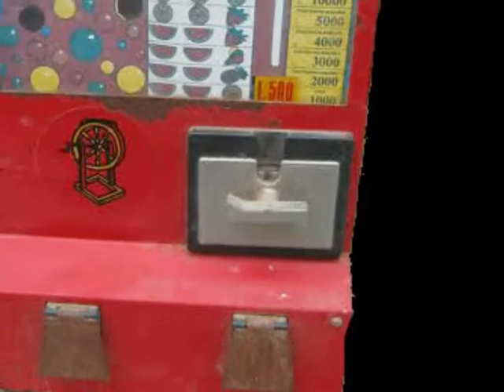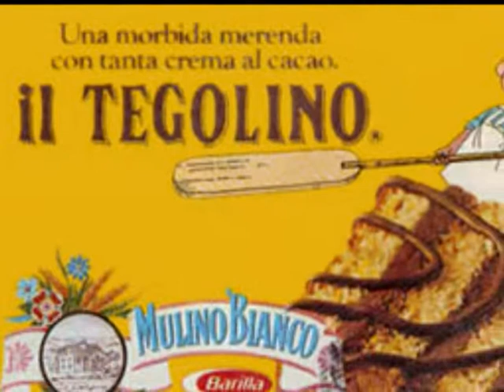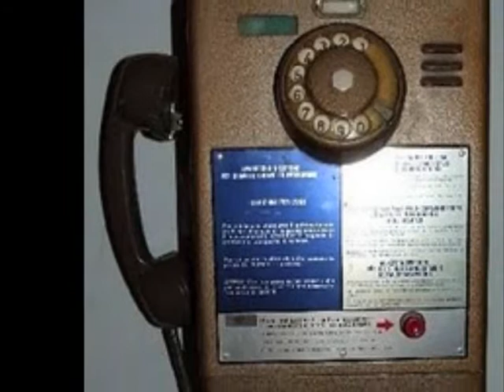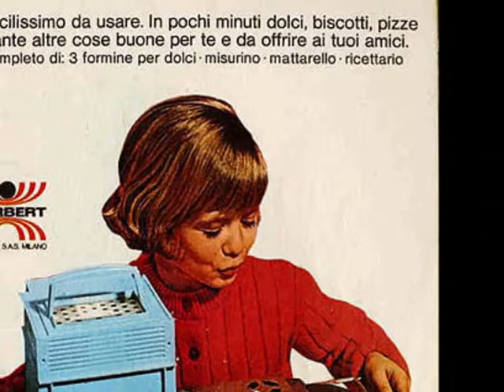I love 80'